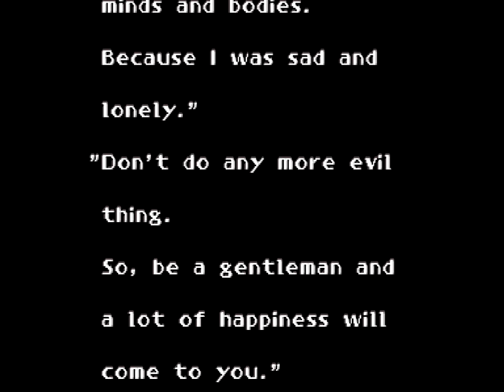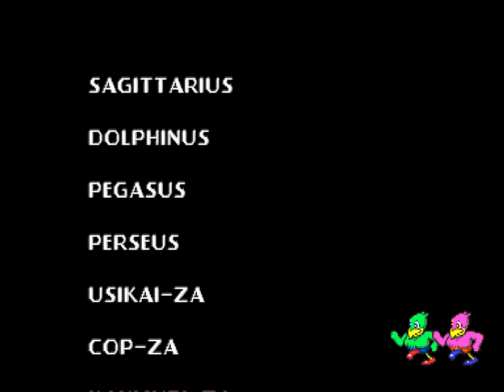J.J. Squawkers - All Bosses (No Damage / Hardest & Ending) ARCADE HD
J.J. Squawkers Arcade) All Boss Battles, no damage. Well That was a short one.
▶ Boss List:
0:00 Boss #1
0:40 Boss #2
1:30 Boss #3
1:57 Boss #4
2:32 Final Boss